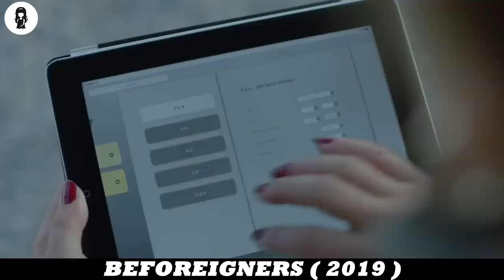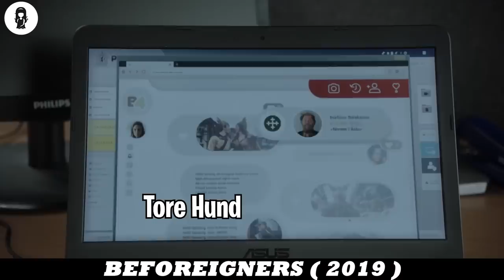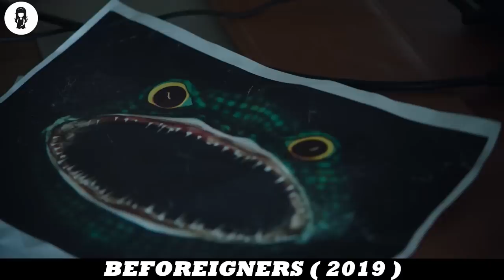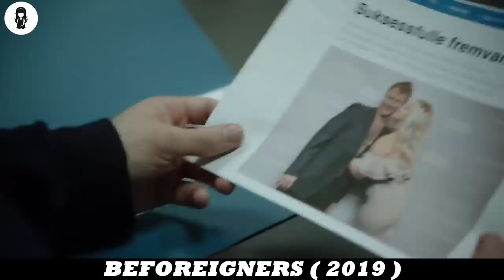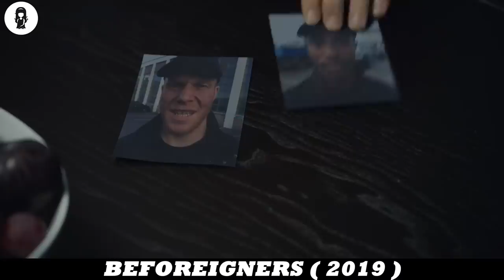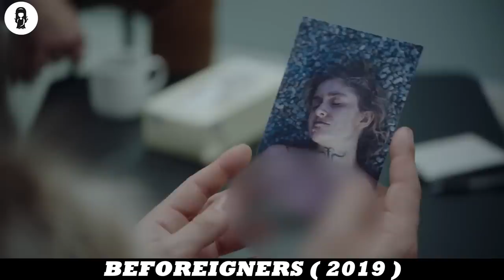Time & Space Messed Up, People from The Past Start Appearing In 2022, Creating Chaos on Earth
In Oslo, people from the Stone Age, Viking Age, and the 19th century appear in Bjørvika bay.